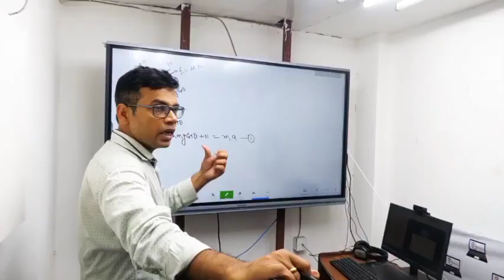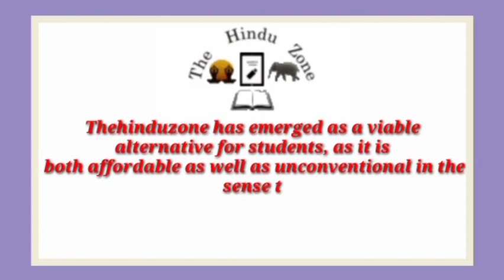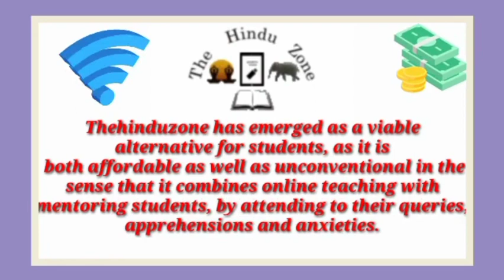Best IIT JEE Coaching institute in Kithaur | Top IIT JEE Coaching in Kithaur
Best IIT JEE coaching in Kithaur. This video of Best IIT JEE coaching in Kithaur will help you in selecting Top IIT JEE coaching in Kithaur. Watch this video till end to know What are Best IIT JEE coaching in Kithaur?

your query

Best IIT JEE coaching in Kithaur
Top IIT JEE coaching in Kithaur
IIT JEE coaching in Kithaur
best IIT JEE classes in Kithaur
Top IIT JEE Classes in Kithaur